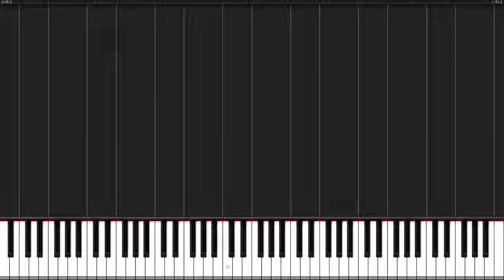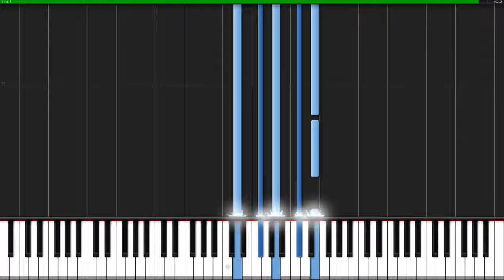Let Me Hear Parasyte Piano Tutorial Synthesia KimPianime